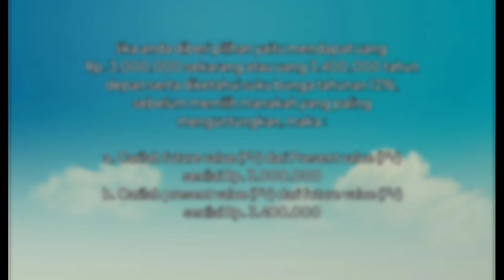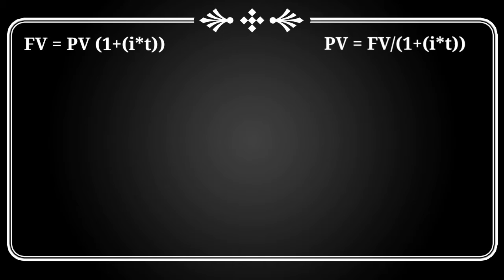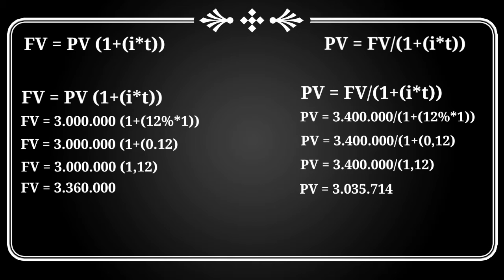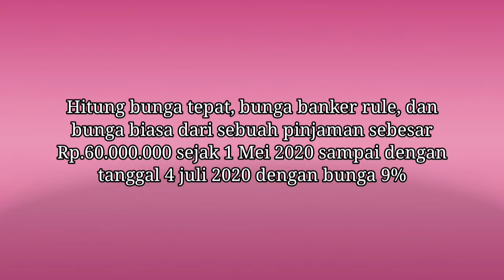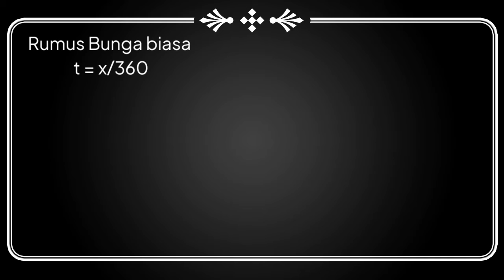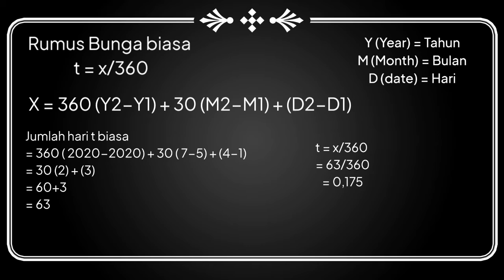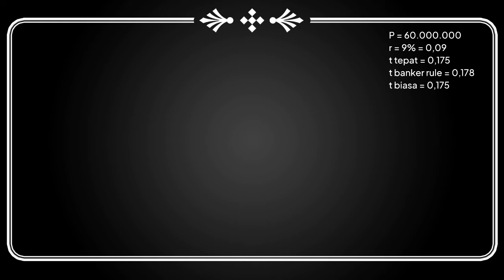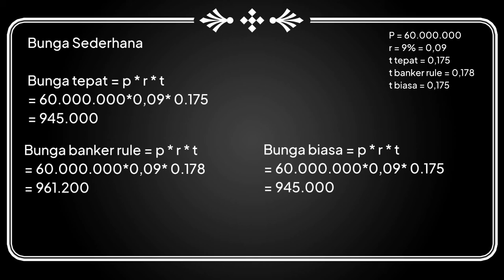Tugas MTK Keuangan Bunga Sederhana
Latihan soal bunga sederhana